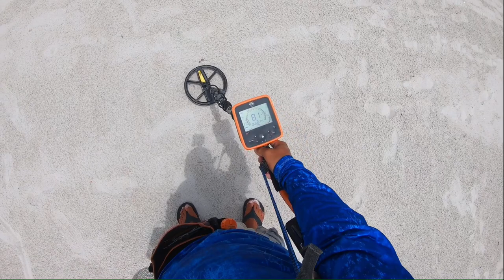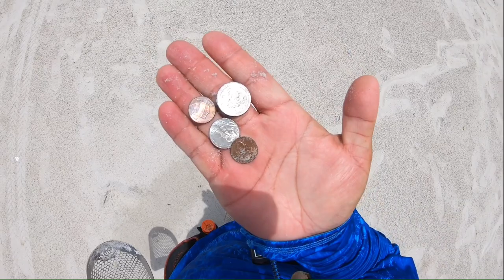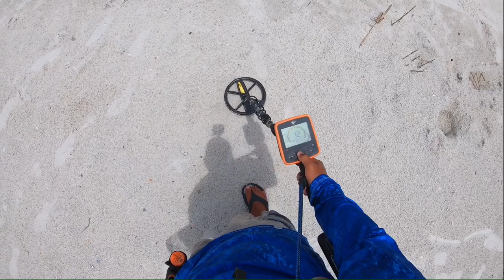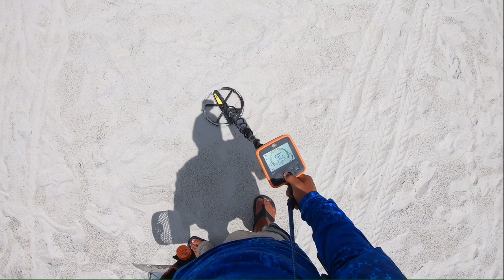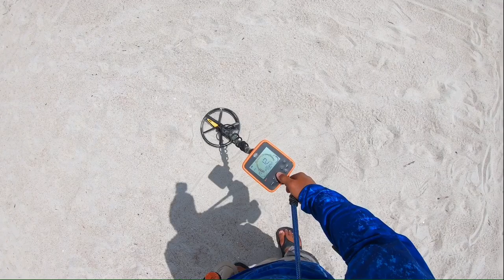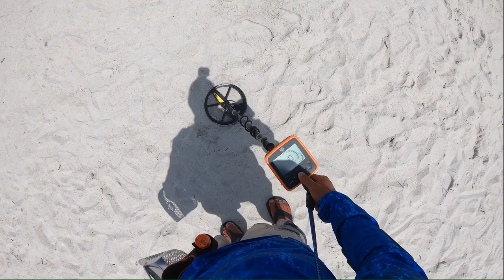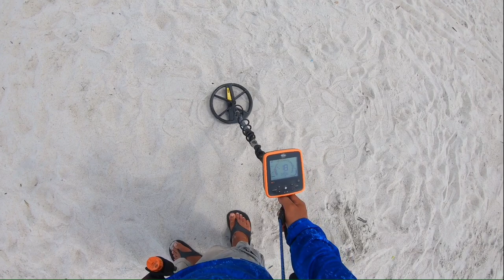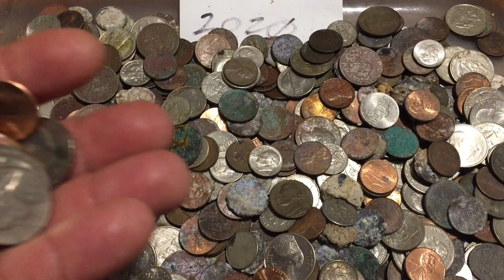2 Rings & 4th of July Weirdness! Beach Metal Detecting! MX7 Live Digs. White’s Electronics Hexscoop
Prosthetic body parts, an undetected beach, a New Record, coins galore, & a broken GoPro!  I dig every signal even though I SUSPECT they’ll be trash. It would bother me not knowing what the target truly is unless I see it. 😆
Things to do in Florida.

I only show live digs. No open holes and the target. I show what I find. No more. No less. If I find only trash, I’ll show that too. 😆

Detector: White’s MX7
Scoop: White’s Lg Hexscoop
Pinpointed: White’s TRX
Pouch: Shotgun shell pouch
Tumbler: Leegol 3Lb single drum